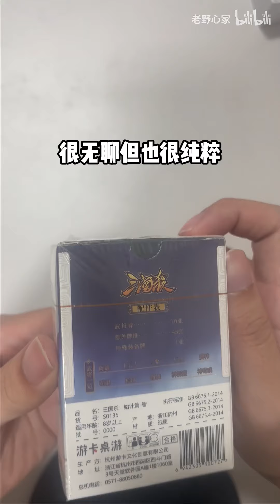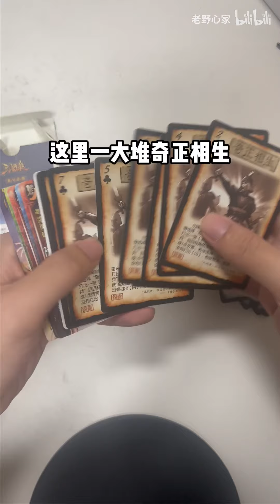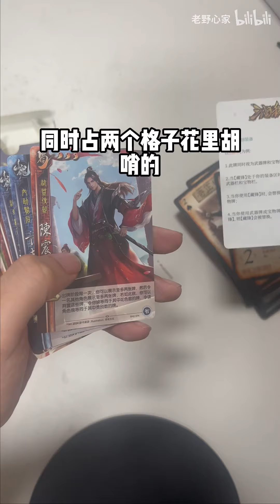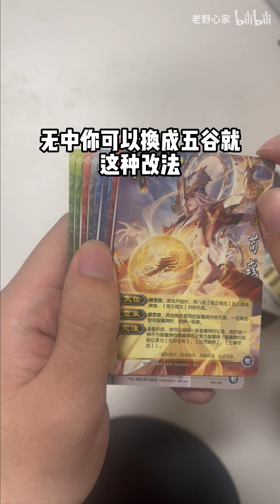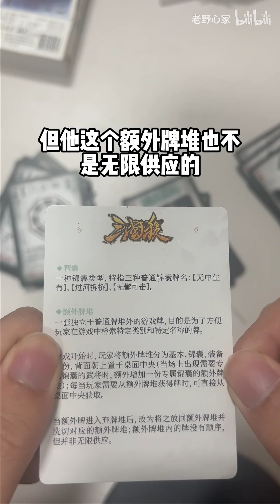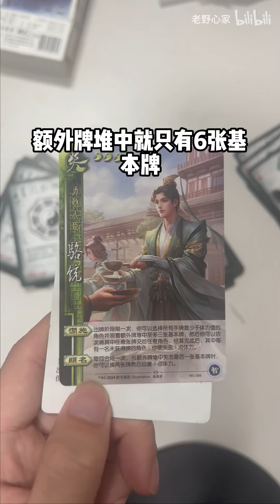三国杀始计篇智包！线下神荀彧神郭嘉骆统！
水一期开包视频哦